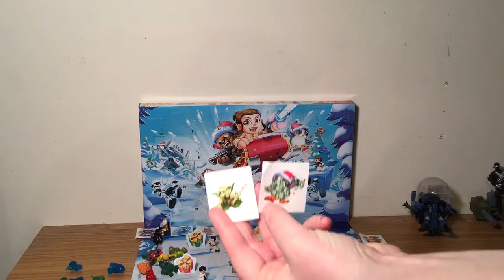Star Wars Micro Force 2018 Advent Calendar Day 24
It’s Christmas Eve only 1 day til Christmas